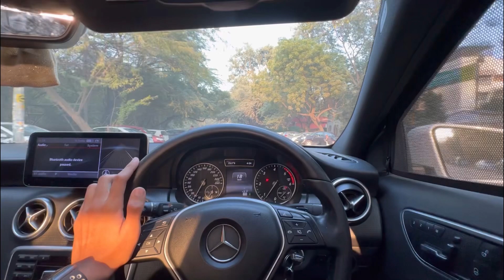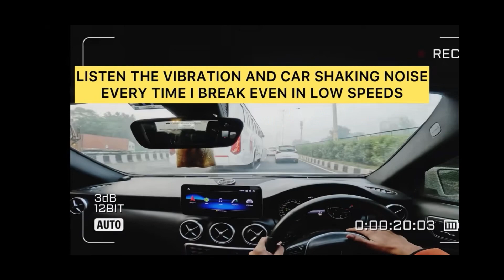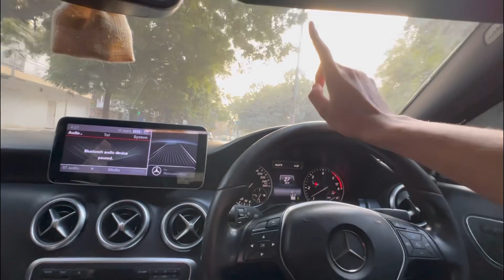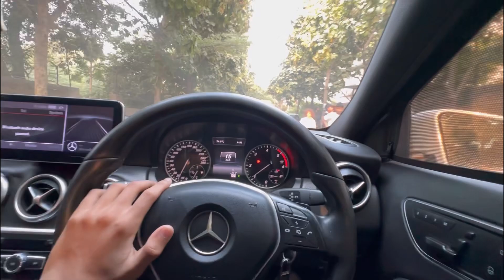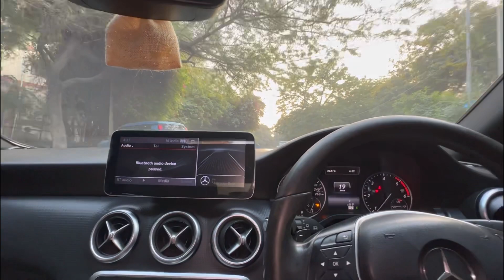BREMBO MATLAB MAUT KO DAWAT !! REALITY OF BREMBO !! DO WATCH❌🚫